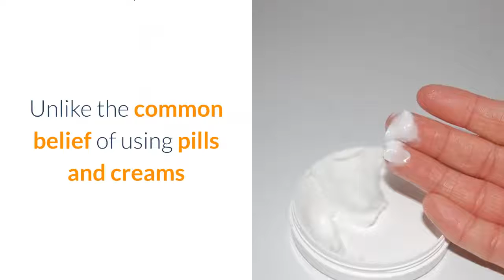Exercises To Get Rid Of Cellulite On Thighs | Greatest Cellulite Removal Guide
to get FREE tricks for Getting Rid of Cellulite Today!

Exercises To Get Rid Of Cellulite On Thighs: In this testimonial we're going to have a look at the truth about cellulite program and also tell you specifically how this works as well as why it has actually been getting such excellent feedback. If you're seeking something that will certainly provide you the answers is to removing cellulite even if you have quit and cellulite than this is the guide to check out.

Before we get into exactly what you obtain with the overview we want to check out why this works when there is so much complication about cellulite. You will discover countless services online as well as several of them can be harmful if not researched effectively as well as if they are wrong for your circumstance. For instance, if you run directly right into having surgical procedure for cellulite you might end up doing even more damage than aiding as well as in the worst situation situation you could wind up with scarring.

What You Need To Learn About Cellulite:
my confusion with cellulite is that it is connected to your weight and this is wrong. In fact, as a result of this false information a great deal of individuals take place diets to try and also slim down as well as get rid cellulite. If you do this and also you really drop weight you could be making the issue even worse as your skin will certainly decrease and afterwards broaden as you put on a little bit of weight and this will really add to stretch marks as well as perhaps the cellulite too. So diet programs and also weight management is not usually the secret. If you have cellulite on your butt, upper legs and also hips there is a details method to start seeing results that has absolutely nothing to do with miracle diet regimens or dropping weight quick! Exercises To Get Rid Of Cellulite On Thighs

As a matter of fact, what is fascinating concerning the "Truth About Cellulite" program is that if you have a look at the sales page you will see in the cost-free report that is offered to you that the term 'cellulite' is in fact a made-up term coined in Europe around the salons as well as benches around the late 1960s! If you most likely to any beauty shop or high Road shop you will certainly see hundreds of products and even some people charging a monthly cost to try and also get rid of cellulite. You will certainly also discover laser treatment which can be reliable sometimes however it is a very extreme point to do particularly when you are not exactly sure of the outcomes. Obviously if you most likely to any kind of beauty salon or beauty center they will recommend it however you will certainly quite often have to sign something to say that if anything goes wrong they are not accountable!

So that brings us back to the "Truth About Cellulite guide:

What is it and can it aid?

We want to talk about whether this overview can in fact assist you and also concentrate on just how it functions. The initial thing to take into consideration is as mentioned over you will locate that this overview offers you totally all-natural approaches to drop weight. You will not require to have to stress yourself with slimming down quickly and also you will certainly not require to have to attempt any kind of risky approaches such as laser therapy or anything else! The other terrific feature of attempting the overview is that you will just need to pay for the guide as well as it features a 60-day cash back guarantee so you can begin utilizing it and actually see results prior to you devote to it!

Just how Does the Truth About Cellulite Guide Work?

This overview has actually been launched to offer you results as well as you will certainly find that he provides you strategies that you can utilize without putting on your own any type of threat and it also claims that you can begin seeing outcomes within the very first two weeks of utilizing the overview. It additionally takes some of the mistruths that we have mentioned above as well as transforms some on the head saying that a lot of the trouble is manufactured in order for some of these manufacturers to sell more products.

There is likewise a lot of talk with cellulite that the laser fat underneath your leading layer of skin is different and that is what is creating the problem nevertheless as you will certainly check out in the overview the good news is that for 85% of people you can begin to see recognizable results without having to take substantial threats!

Actually, the designers of the truth about cellulite system is so confident that it will function that they have actually included a 60-day assurance that will permit you to attempt it and also begin to see results and after that if it does not work for you can obtain a complete reimbursement. The other great aspect of the guide is that you will have the ability to get full ga